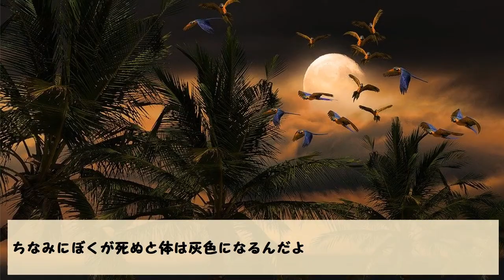【カメレオンの擬態】知らなかった！カメレオンの心と体色変化【ハテナくんの為になるいきもの雑学/面白い動物動画】